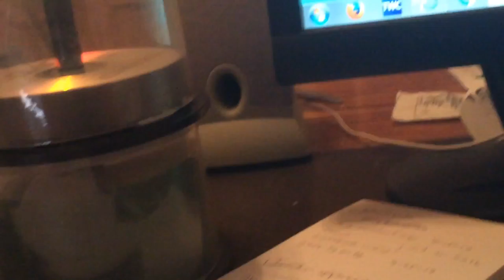Max's Golf Cart video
Roller coaster scary cart ride 3 carts